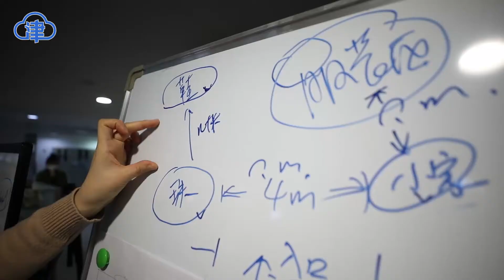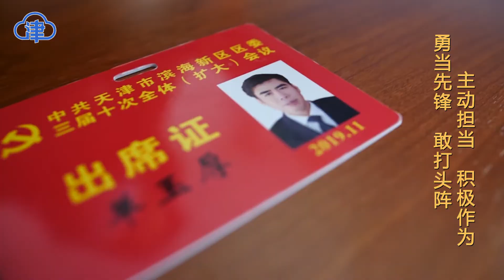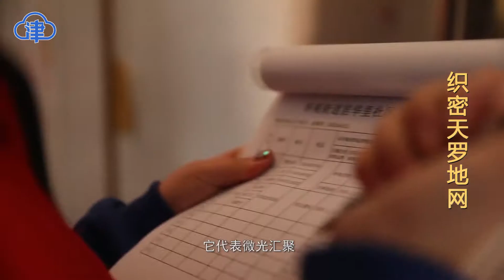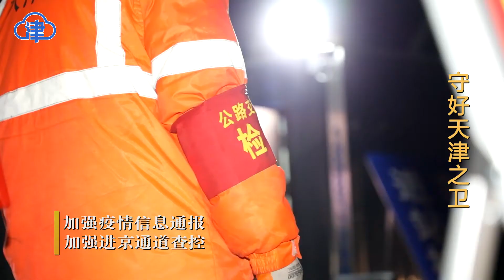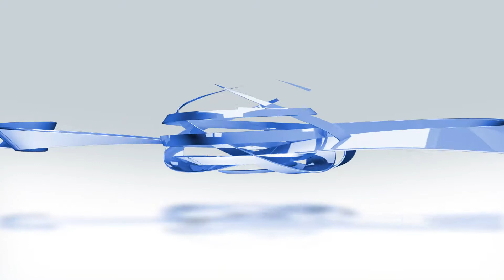零（津云发布版）